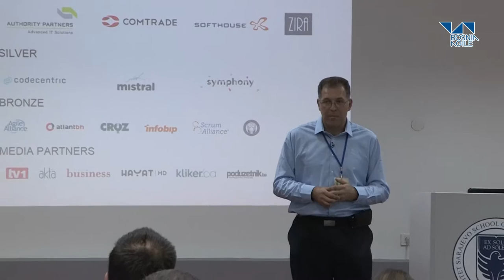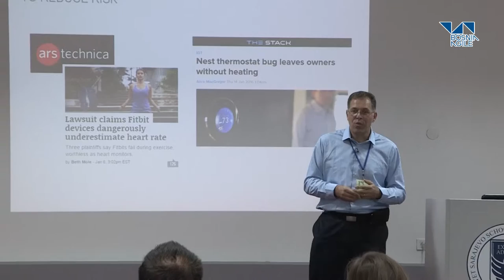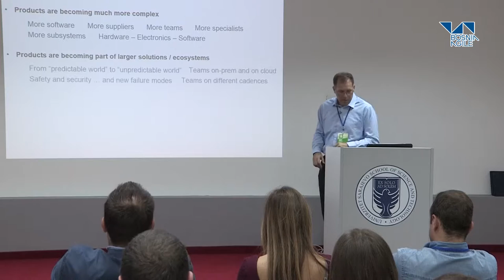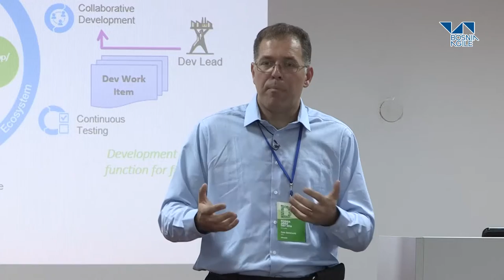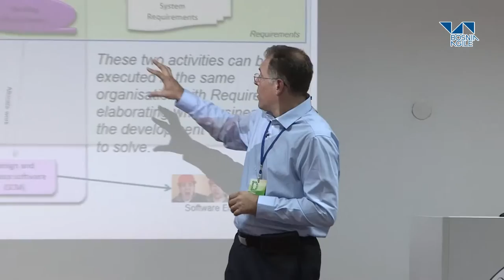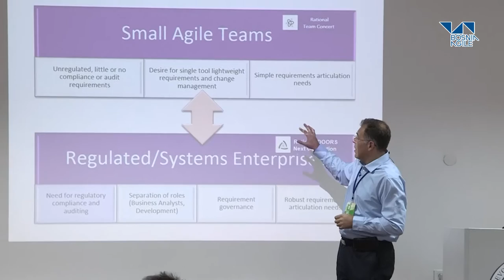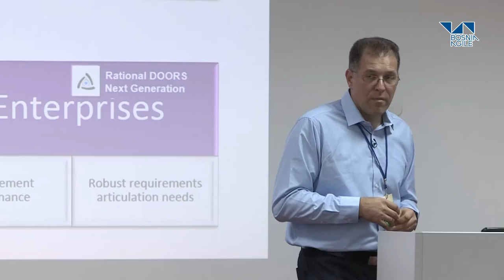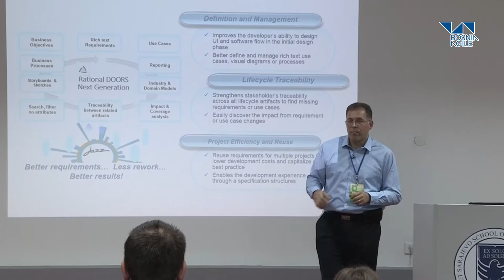Agile Development – Why requirements matter by Fariz Saracevic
The clear benefits of agile development is a better collaboration, incremental delivery, early error detection and the elimination of unnecessary work—have made it the default approach for many teams. Some developers have questioned whether requirements fall into the category of unnecessary work, and can be cut down or even completely eliminated. Meanwhile, teams developing complex products, systems and regulated IT continue to have requirements-driven legacy processes.

So how does requirements management fit in an agile world? This session will take a look at requirements management and how it can bring significant value to agile development in regulated IT and complex product development projects, and sets out the characteristics of an effective requirements management approach in an agile environment.